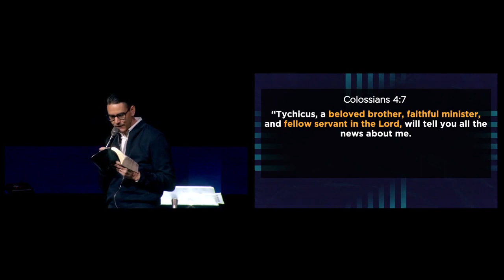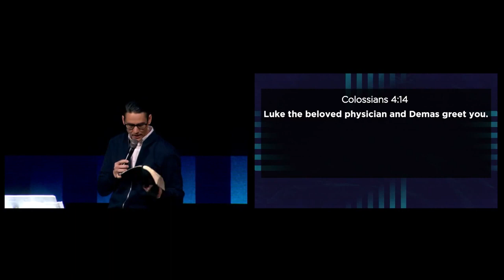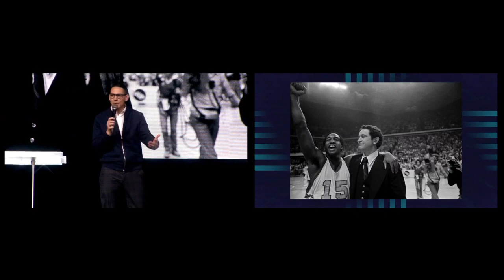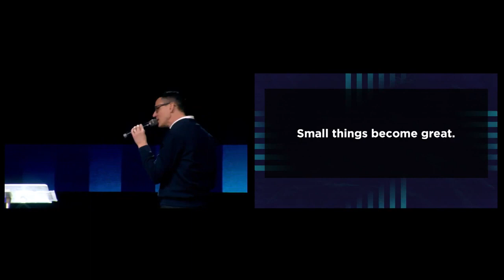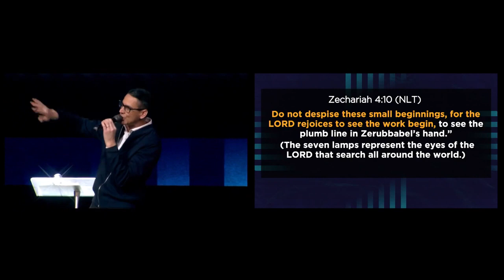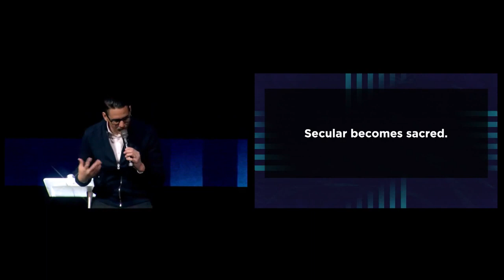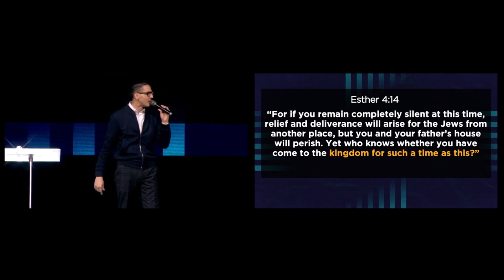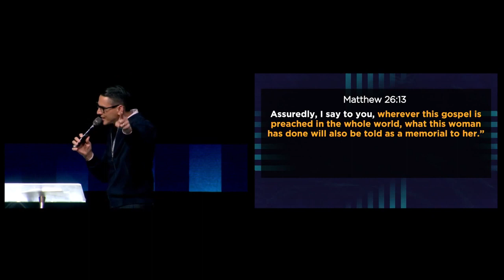"The Lord's Work and Workforce - Part 1" by Pastor Dan Roth